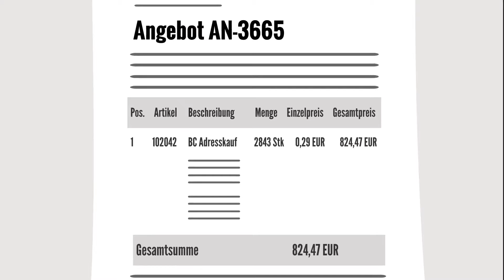Best Adress Erklärfilm